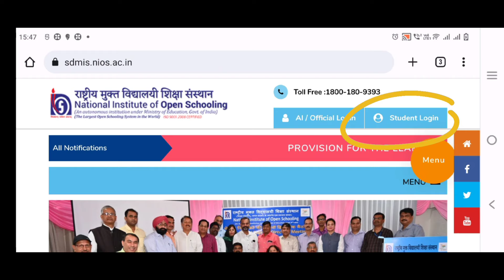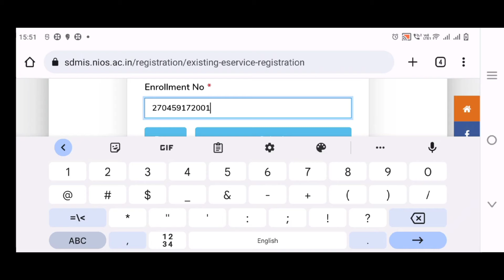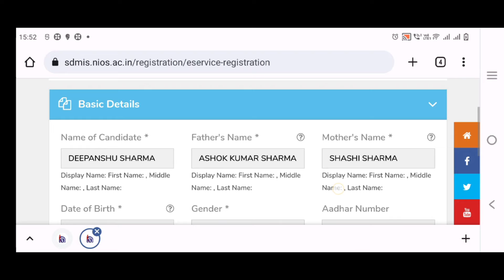Nios Old Students Online Correction कैसे करें ? old student Online Fee कैसे pay करें ?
Nios Old Students Online Correction कैसे करें ? Online Fee कैसे pay करें ?